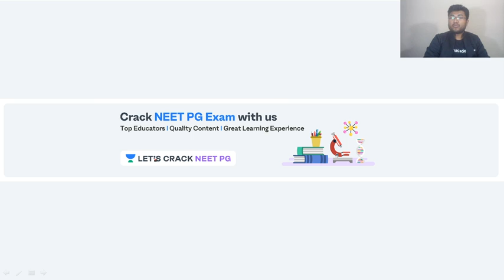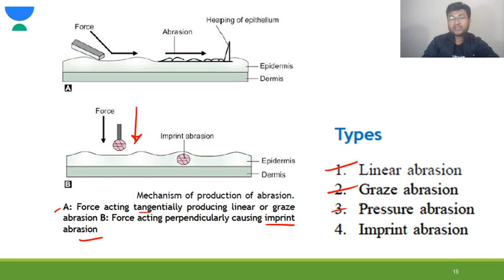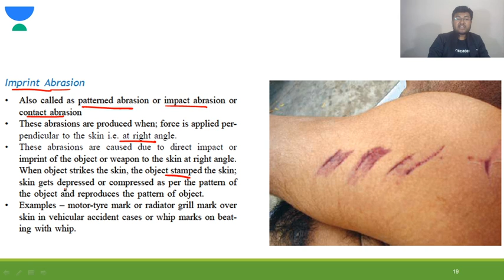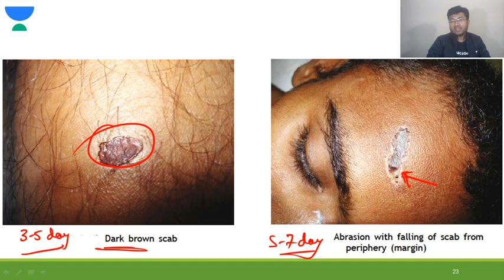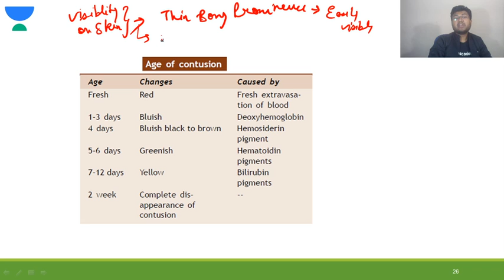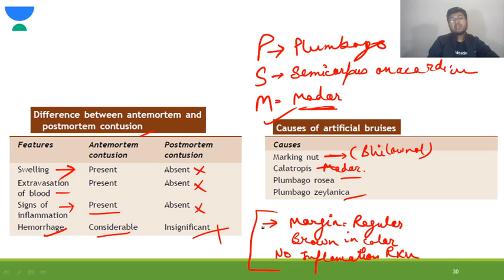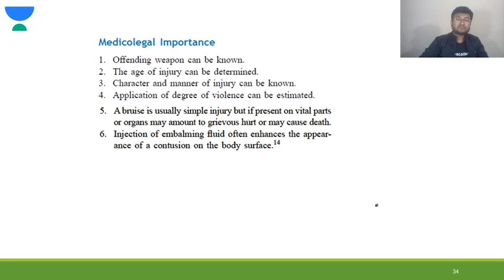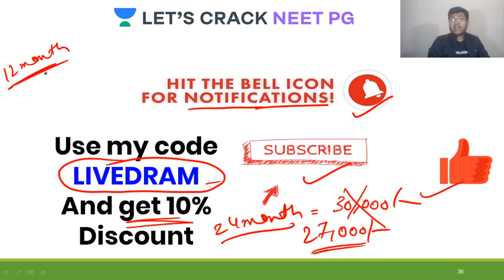Mechanical Injury | Part 1 | Forensic Science | Target NEET PG 2021 | Dr. Ambuj Mittal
Mechanical Injury for NEET PG 2021 has been discussed in this video. Know about the best tips, tricks, and strategies to ace the NEET PG Exam. Dr. Ambuj Mittal will also share various preparation strategies along with examples that will help you to crack the exam.

Unacademy Subscription Benefits:

1. Learn from your favorite teacher
2. Dedicated DOUBT sessions
3. One Subscription, Unlimited Access
4. Real-time interaction with Teachers
5. You can ask doubts in a live class
6. Limited students
7. Download the videos & watch offline